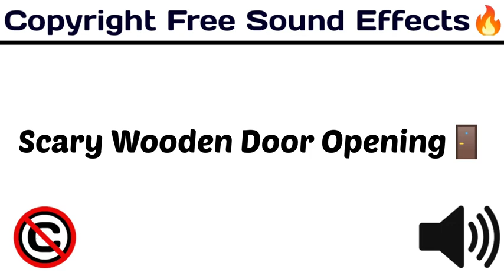scary wooden door opening sound effect | bbs factory |No copyright | download link in description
DECRYPTION
 scary wooden door opening SOUND EFFECT |NO COPYRIGHT | BBS FACTORY |

TAGS-
sound effects
comedy effect
comedy music
ayogma sound effect
background music comedy
comedy sounds
साउंड इफेक्ट
funny sounds
comedy sounds
background music
comedy background
background music
comedy sound
comedy sound
sound effect
technology gyan background music
बैकग्राउंड वीडियो
comedy tune
25 funny sound effects 2021 no copyright | background effects | comedy sound | funny traps

sound effect
sound effect
sound effects
harsh beniwal
round2hell
bbs factory